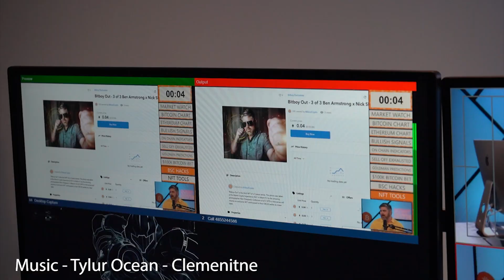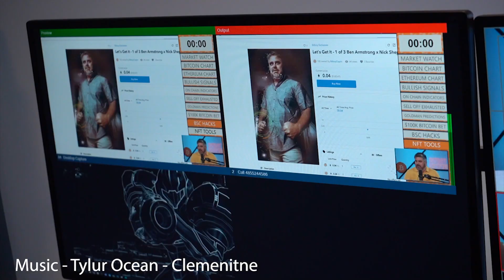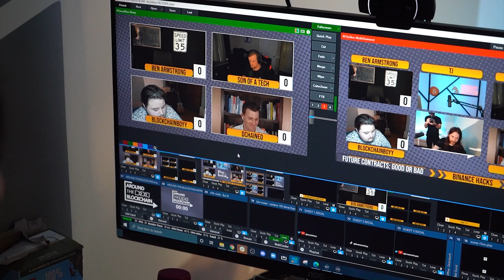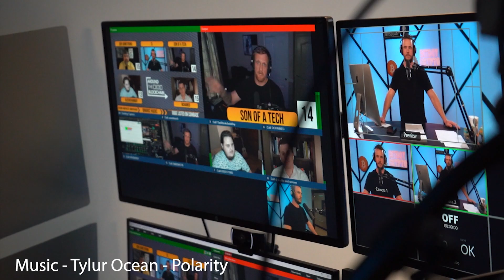Crypto Youtuber's Top Secret For Growth (Consistency) Daily Hit 066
Today we get some tips on how to stay consistent on social media, the secret for growth on YouTube. We have a special guest on the BitBoy Crypto livestream. The Around The Blockchain team has to think on its feet to deal with some last-minute changes.

Brian gives us some insight on microcontent and why it’s so important. Microcontent can help you stay consistent with LESS work! Brian’s tips will make posting on social media a lot easier and less time-consuming.